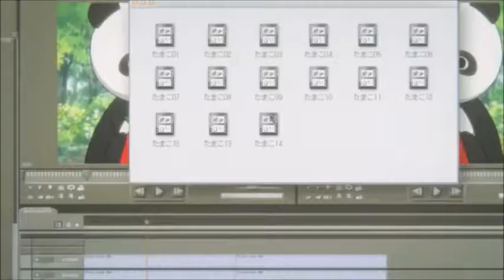Tamako Love Story - Build me up Buttercup ❀AMV❀